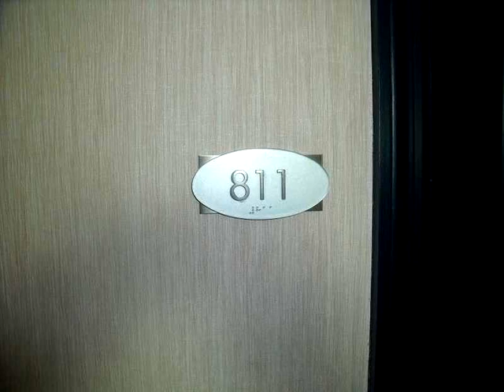2101 BRICKELL AV # 811,Miami,FL 33129 Condo For Sale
Must to see wood floor, resort lifestyle from this 1bd/1ba in the last remaining waterfront building located on biscayne bay. italian aran kitchen cabinetry w/granite countertops, ge profile appliances, floor to ceiling windows, private balcony, large walk-in closet, laundry in unit. building offers to you amenities like marina, tennis court, child play area, swimming pool, spa, sauna, fitness center w/direct ocean views, 24-hours valet and much more.